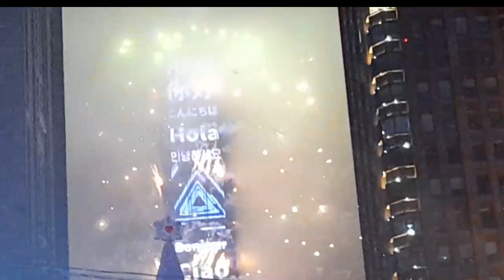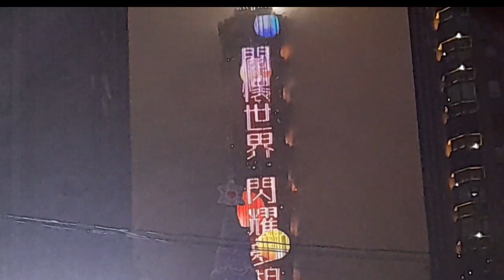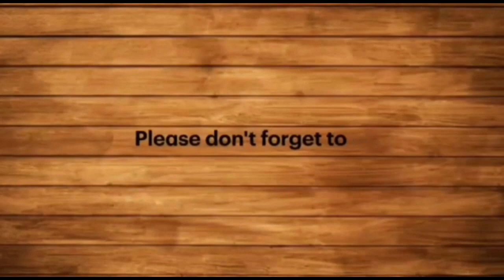PESTA KEMBANG API TAIPEI 101 HAPPY NEW 2023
PESTA  KEMBANG API TAIPEI 101 HAPPY NEW YEAR 2023